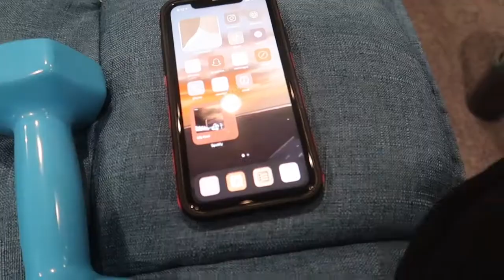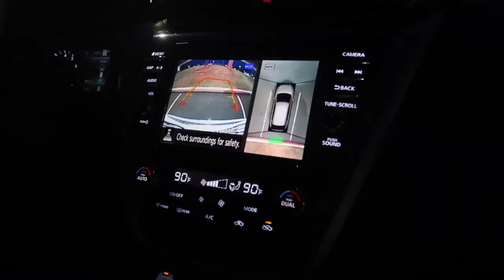friday morning (updated workout and more)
welcome to zlata's life lmao.
I will try to upload two time a week!

-vsco: @zlataklyachko
-snap: @dancer13_z